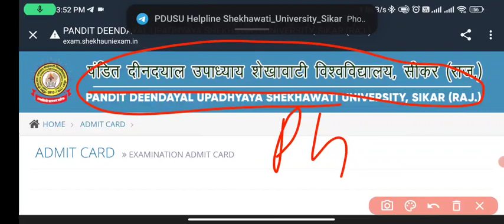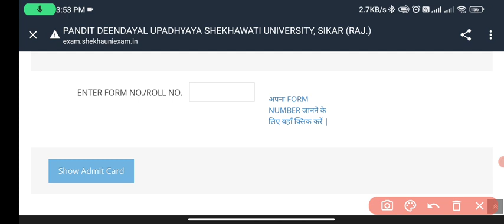Pdusu Exam 2022 Admit card Declared ।। Ma,Msc,mcom ।। shekhawati University admit card 2022. ।।